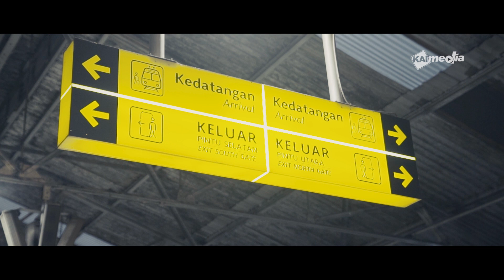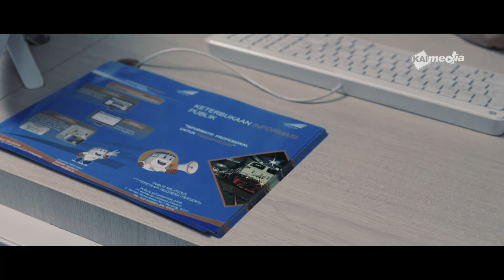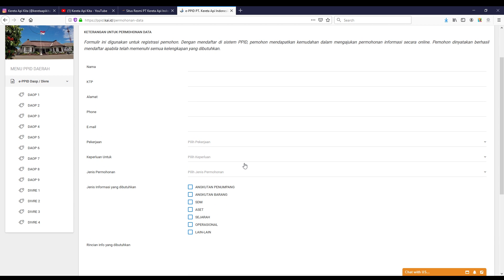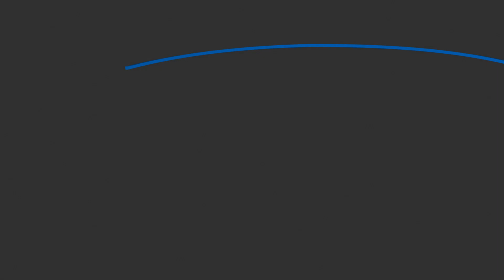Pencarian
Mencari Informasi

Kamu sedang membutuhkan informasi atau data mengenai PT Kereta Indonesia (Persero)?? Kamu bisa mendapatkannya dengan cara mengajukan permohonan informasi melalui website ppid.kai.id nih!

Mudah yak! Gak usah ribet dan bingung-bingung, langsung aja cek website ppid.kai.id yah!

PSTN: 121
HP: 021-121